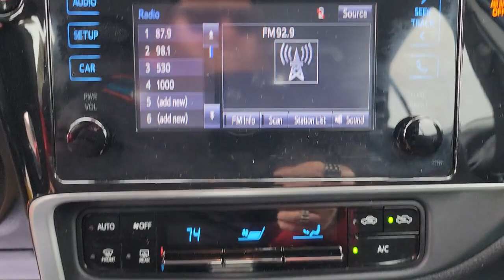2019 Toyota Corolla Owasso, Tulsa, Claremore, Pryor, Broken Arrow, OK U867620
Barcelona Red Metallic Used 2019 Toyota Corolla LE available in Owasso, Oklahoma at Suburban Chevrolet. Servicing the Tulsa, Claremore, Pryor, Broken Arrow, OK area.

Suburban Chevrolet
1300 S Lynn Riggs Blvd

Red Corolla LE 1.8L I4 DOHC Dual VVT-i FWDAwards:* 2019 KBB.com Best Resale Value Awards * 2019 KBB.com Brand Image Awards